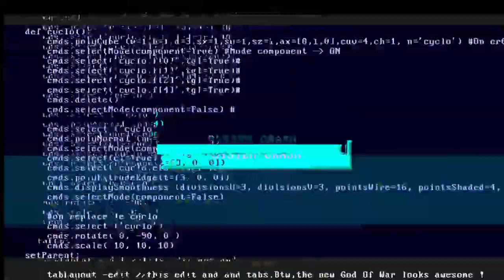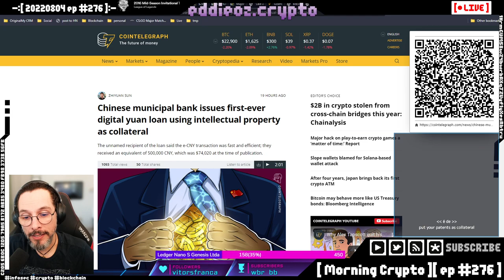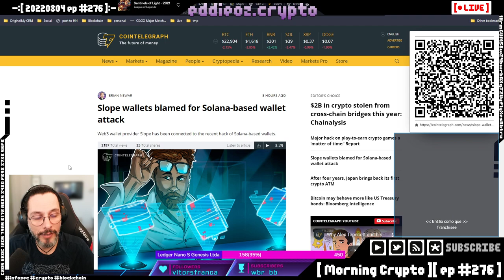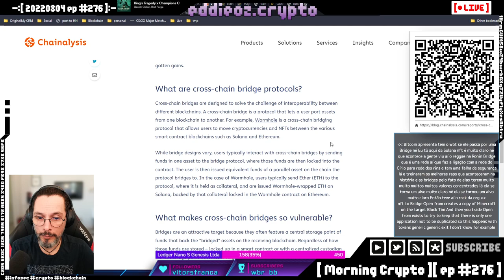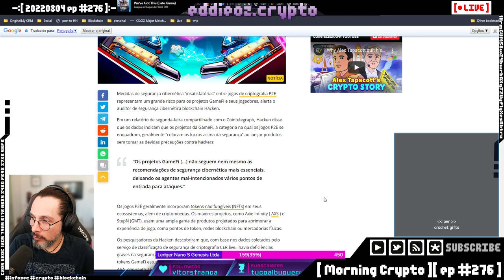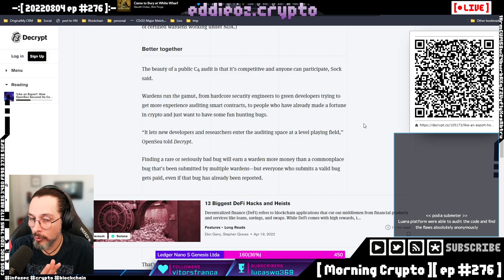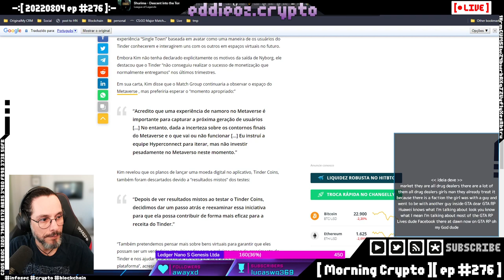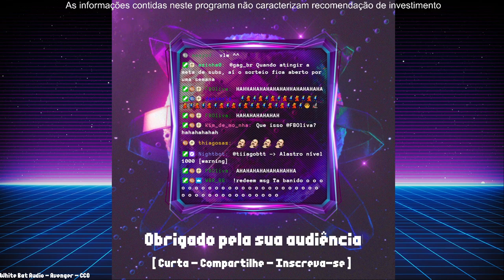[ Morning Crypto ][ ep #276 ]: Europa, China, Canadá, Hack na Solana, + hacks, Ethereum Merge, Bitc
[ CONTEUDO ]

*   Europa

*   China

*   Canadá

*   Hack na Solana

*   Mais hacks

*   Ethereum Merge

*   Bitcoin

*   Web3